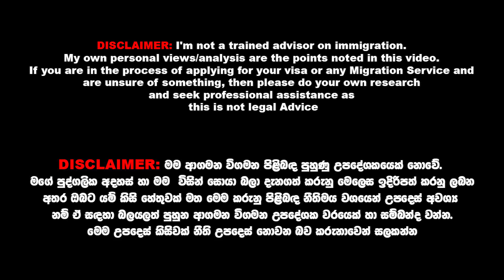Germany Job Seeker Visa 2022 | How to apply Germany Job Seeker visa | Schengen Visa | EU | SL TO UK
❤ Hello everyone,
ජර්මනියට යන්න කැමැත්තක් තියෙන අයට හොද අවස්ථාවක් මේ විදිහට ලබා ගන්න පුළුවන්. රැකියාවක් හොයා ගැනීම සඳහා වීසා එකක් ලබාගෙන ජර්මනියට යන්න. ඒ විදිහට ජර්මනියට එකතු වෙන්න තමයි මේක භාවිතා වෙන්නේ

⭕Time Stamp
00:00 Intro
01:57 What is Job Seeker Visa\
06:19 Education Qualifications
07:35 Funds
09:46 Required Documents
11:40 How to apply